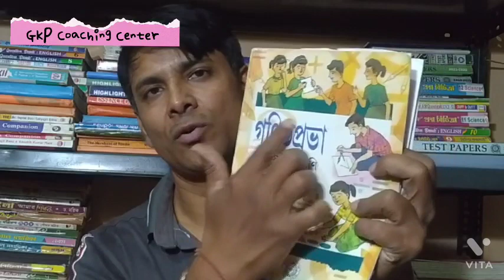UNIT-1 EXAM MATHS FOR CLASS 7//Class 7 maths suggestion// সপ্তম শ্রেণীর গণিতপ্রভা সাজেশান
🙏তোমাকে/আপনাকে স্বাগত জানাই❤️ GKP ❤️ পরিবারের তরফ থেকে। এটি হল একটি শিক্ষা প্রতিষ্ঠানের নিঃশুল্ক ❣️YouTube channel ❣️
😊এই Channel ত্র ইংরাজীর সমস্ত বিষয়ের ও সমস্ত Class -এর text books এক্কেবারে সহজ সরল ভাবে প্রতিটি line এর ব্যাখ্যা ও প্রতিটি word এর মানে বিশ্লেষণ করা হবে, যাতে প্রতিটি ছাত্র-ছাত্রীর খুব ভালোভাবে বোধগম্য হয়।
😊এছাড়াও এই Coaching Center -এর অন্যান্য শিক্ষকরা তাদের নিজ নিজ বিষয়ের সম্বন্ধে আলোচনা করবেন, যা প্রতিটি ছাত্রছাত্রী সামগ্রীক ভাবে উপকৃত হবেন।
😊এই GKP Coaching Center -এর আর এক মহান উদ্দেশ্য থাকবে - প্রতিটি শ্রেণীর প্রতিটি বিষয়ের সম্ভাব্য সাজেশান নিদিষ্ট সময় অন্তর সরবরাহ করা হয়/হবে, যা সকল ছাত্রছাত্রী বৃন্দকে ভীষণ ভাবে উপকৃত করে/করবে।
😊সর্বোপরি এই পরিবারের তরফ থেকে শিক্ষা সংক্রান্ত ও শিক্ষা মূলক সমস্ত রকম তথ্য সরবরাহ(UPDATE) করা হয়/ হবে।
☺️তোমরা সবাই সঠিক শিক্ষা সঠিক প্রতিষ্ঠান থেকে গ্রহণ করে উচ্চ শিক্ষিত হও এবং সমাজ তথা জাতীর গর্ব হও এই আমাদের মূল উদ্দেশ্য ৷

🌟Address of 𝔾𝕂ℙ ℂ𝕠𝕒𝕔𝕙𝕚𝕟𝕘 ℂ𝕖𝕟𝕥𝕖𝕣 :

GOSAI PARA, AGRICULTURE FARM, NEAR THALASSEMIA HOSPITAL, BURDWAN PURBA , WEST BENGAL

ধন্যবাদ 🙏 এই video টা দেখার জন্য🙏